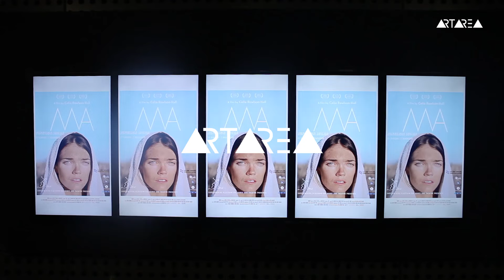MA - ფილმის ჩვენება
კირკეს ორგანიზებით დაგეგმილი ფილმის, MA-ს, ჩვენება კინოთეატრ ამირანში.